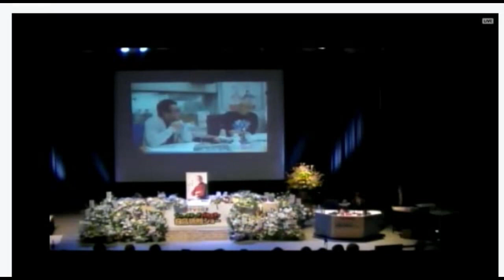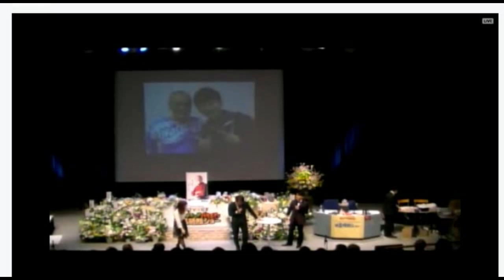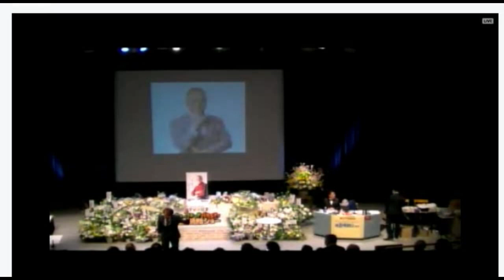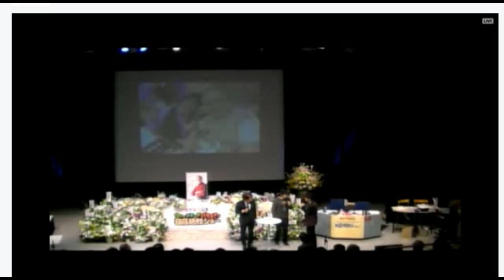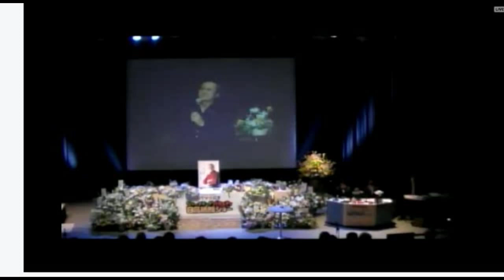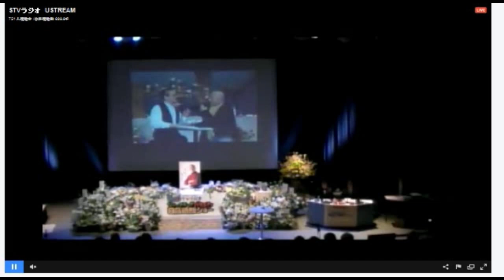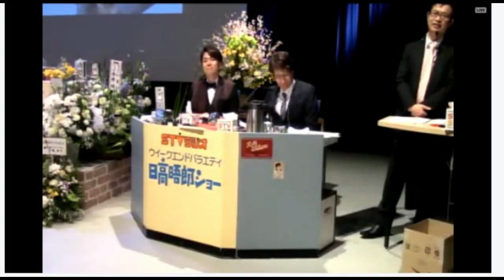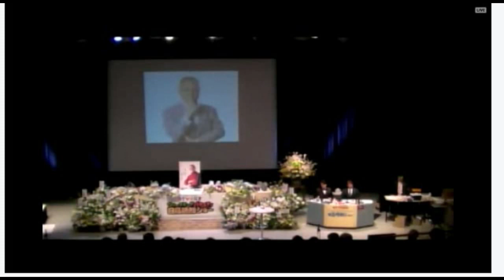日高晤郎 追悼 よく笑えた日はよい一日だ その3